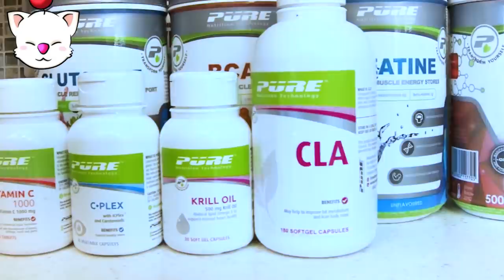You Got Final Fantasy VII in My Skyrim! - Mod Gameplay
In May 2001, Maxim named Aki, the CG lead from Final Fantasy: The Spirits Within, as one of their hottest women of the year. Four months later, the towers fell. Coincidence?!
Yeah, probably. But I doubt it helped.